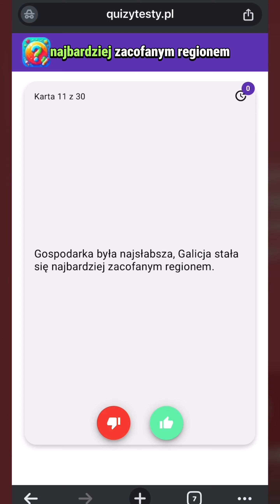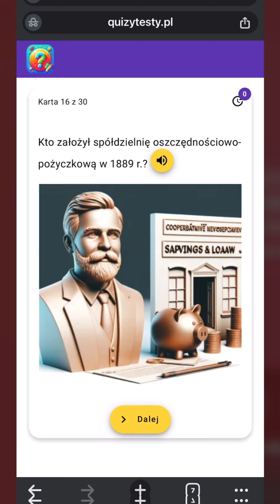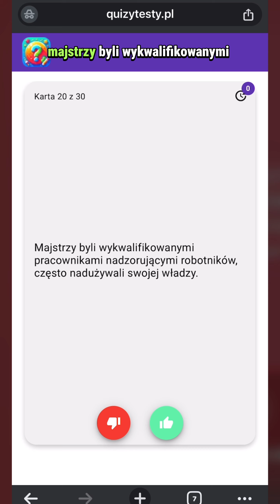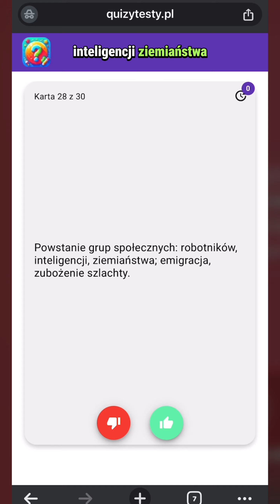Szybkie Przygotowanie do Sprawdzianu: Zmiany Społeczno-Gospodarcze na Ziemiach Polskich dla Klasy 7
Zapraszamy do skorzystania z naszego filmu, który jest skarbnicą wiedzy dla uczniów klasy 7 przygotowujących się do sprawdzianu z historii na temat zmian społeczno-gospodarczych na ziemiach polskich. Nasz film to idealne narzędzie, które pomoże Ci szybko przyswoić kluczowe informacje i zrozumieć ważne procesy historyczne.

Kluczowe Fakty i Daty: Skoncentruj się na najważniejszych aspektach, które musisz znać przed sprawdzianem.
Interaktywne Fiszki: Wykorzystaj nasze wizualne fiszki, by łatwiej zapamiętać fakty i zrozumieć złożone procesy.
Zrozumienie Kontekstu: Poznaj przyczyny i skutki uwłaszczenia chłopów, rozwój przemysłu i zmiany społeczne, które miały miejsce na ziemiach polskich.
🚀 Idealne Narzędzie do Powtórki
Ten film został stworzony, aby maksymalnie ułatwić Ci szybkie przygotowanie do nadchodzącego sprawdzianu, oferując wszystkie niezbędne informacje w przystępnej i zwięzłej formie.

🔗 Dodatkowe Materiały
Tutaj znajdziesz linki do quizów i sprawdzianów w formacie PDF, które dodatkowo ułatwią Ci sprawdzenie zdobytej wiedzy.

📚 Wzmocnij Swoją Wiedzę
Nie przegap tej okazji, aby wzmocnić swoją wiedzę i poczuć się pewniej podczas nadchodzącego sprawdzianu. Skorzystaj z naszego filmu jako swojego przewodnika i klucza do sukcesu.

Bądź na bieżąco z nowymi filmami i zasobami, które ułatwią Ci osiągnięcie celów edukacyjnych.